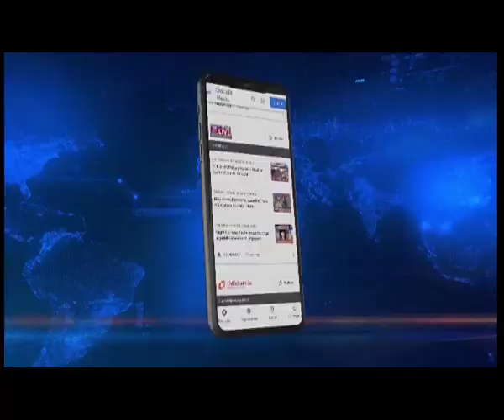Manipur's Titular King & MP Leishemba Sanajaoba joins Lao Haraoba in Moreh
Manipur titular King Leishemba Sanajaoba who is also a member of parliament joins “Lai Haraoba" festival at Ima Kondong Lairenbi Haraobung, Moreh yesterday.

Dressed in proper costumes Tamil community in Moreh under the aegis of Tamil Sangam, Moreh also participated in the festival.